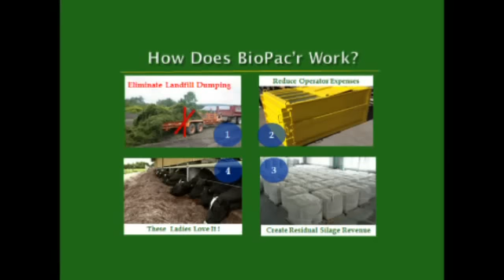BioPac'r - Bagging 1-Ton of Lawn Clippings.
The BioPac'r will save landscapers, sod farmers, golf courses, landfills or any profession where lawn clippings are a cost to doing business.  The BioPac'r compacts 3-5 pickup loads of lawn clippings into a 1 Ton loaf.  Next the loaf is forced out of the BioPac'r and into our custom bag that creates an anaerobic environment where over the next 30 days the Biomass converts into livestock feed, named Lawn Clipping Silage.  Farmers can think of this silage as "High Octane Grass ... for your Cows".